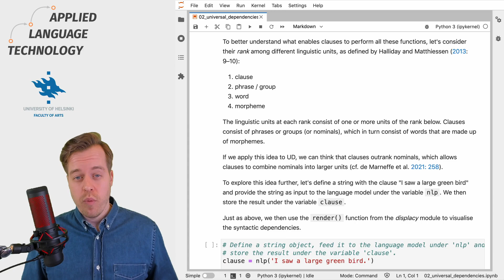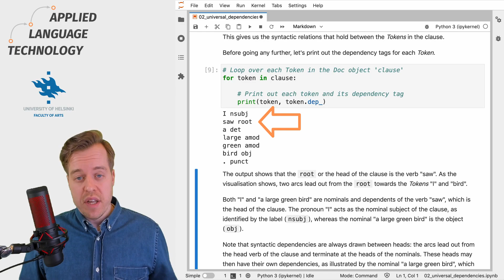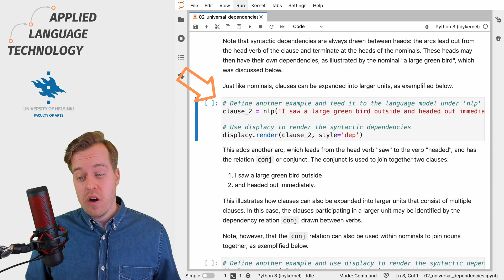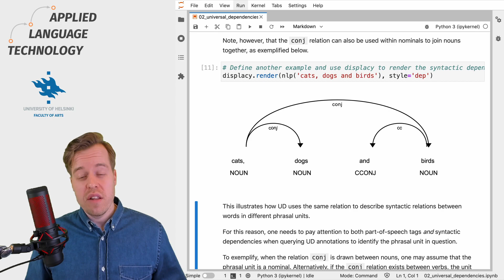Clauses in the Universal Dependencies framework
In this video, I provide a brief introduction to clauses, which are one of the three phrasal units defined in the Universal Dependencies framework.

✨ Clone the repository with Jupyter Notebooks for interactive computing from GitHub